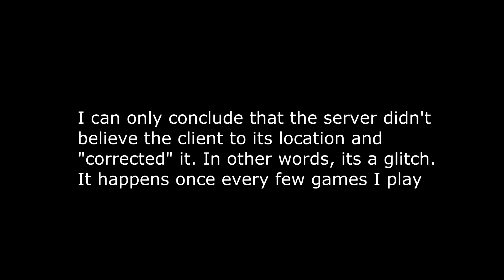Dirty Bomb - Random Teleporting